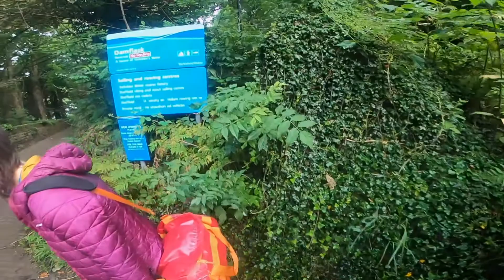Sheffield Business Boat Race 2021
Sheffield Rowing Club
Business Boat Race 2021

Freeths v RCA 23.6 secs
RCA v WANdisco 20.1 secs
Freeths v WANdisco 17.5 secs

In aid of the Sheffield City Rowing Club's fundraiser for a new boat house